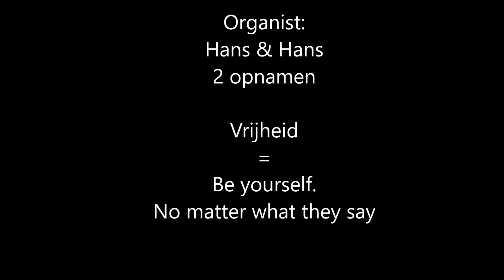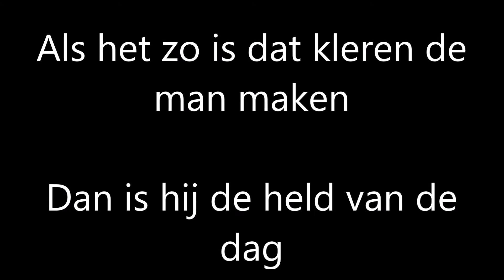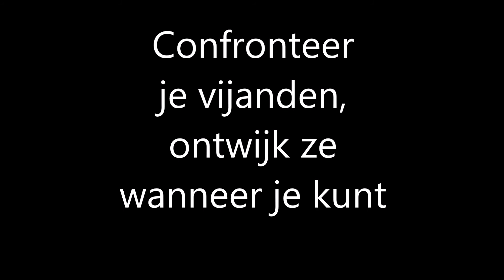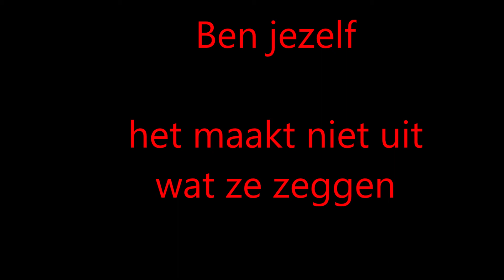Englishman in New York - Sting - orgel Dieren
Hans Schimmel speelt Englishman in New York (Sting).
Voor Protestantse Gemeente Dieren.
29 januari 2021

Organ music Sting